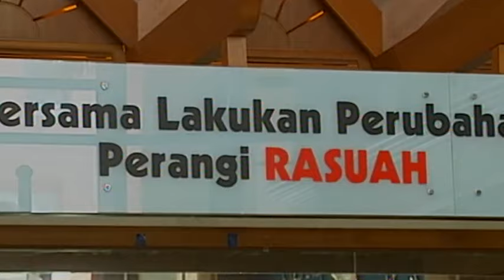反贪会频出手捉贪官 24小时内扣4人 [20170119]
反贪会在短短24小时内，一连3次出手捉拿贪官。继昨天先后在吉打和布城，逮捕两名涉嫌贪污的官员后，当局今天中午又再出击，前往吉隆坡逮捕一名拿督级官员。这名拿督任职于一家政府官联公司。但他却涉嫌向外国公司索取贿赂，结果难逃法网。